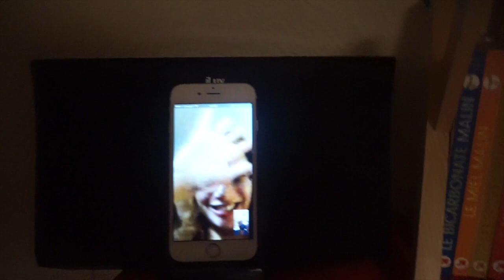Faridou m'a fait une surprise de Malaaaaaade - Mini Vlog Bonheur #81 (VOSTFR)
Dans ce Vlog, il s'est passé pleins de trucs:

-je suis malaaaaaaaade
-je te donne la recette de ma soupe anti gaspillage
-et de mon gâteau sans oeuf
-on parle de Imusic et de mon amour de la musique
-Farid me fait une surprise de malade!

 ### CETTE VIDEO EST ACCESSIBLE AUX SOURDS ET MAL-ENTENDANTS GRACE AUX SOUS_TITRAGES COLLABORATIFS - Merci à toutes les gentilles personnes qui m'aident à sous-titrer les vidéos! Merci pour votre partage ! ###

Me Contacter

Si tu veux m'écrire (ce qui me rendrait trop mais trop mais trop heureuse!)  n’hésites pas à me demander mon adresse par Mail :)

MERCI
UN IMMENSE MERCI à toutes les personnes qui m'ont soutenues, et celles qui ont participé à la collecte pour mon nouvel ordinateur... c'est un cadeau magnifique! j'ai beaucoup de chance de vous avoir ! je vous aime fort !